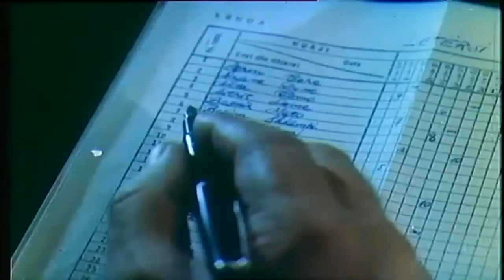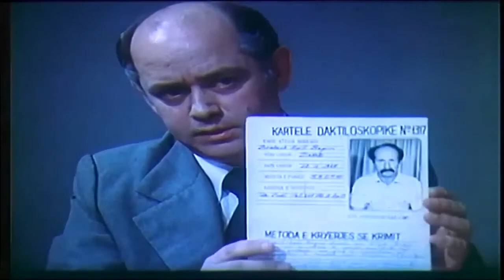Dora e ngrohte 1983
Dora e ngrohte
Përshkrimi: Djaloshi Besim, nuk gjen ngrohtësi nga njerku i tij Ahmeti. Ai braktis shkollën dhe bën gabime të rënda. Por është pikërisht dora e ngrohtë e shokëve të klasës dhe e të gjithë shoqërisë që e kthejnë Besimin në jetë.

Bashkëpunëtorë: Bardhyl Martiniani, Sali Allmuça, Gezim Sula

Aktorë: Artur Gorishti, Sander Prosi, Reshat Arbana, Margarita Xhepa, Bujar Lako, Mirush Kabashi, Viktor Çaro, Vangjush Furxhi, Adem Gjyzeli, Sheri Mita, Behije Çela, Dhurata Koshi, Vitore Nino, Ilirian Lluri, Myzafer Ziflaj, Merita Dabulla

Vlerësime: Filmi fitoi çmimin e I rë në Festivalin e VI të Filmit Artistik Shqiptar që u zhvillua nga 1 5 tetor 1985. Sandër Prosi AP u nderua me kupën për interpretimin e rolit të profesor Mirushit.

Regjia: Kujtim Çashku
Skenari: Neshat Tozaj
Muzika: Hajg Zaharjan
Producent: Shqiperia e Re
Viti: 1983
Kohëzgjatja: 90 min